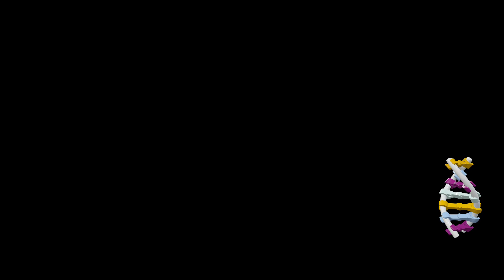LEGO Jurassic World - 2. rész (Az őslényparkban nem tervek mennek a dolgok)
Ha van egy fiam, akkor van dinómánia is? Naná, hogy van, és ehhez kapcsolódik a legómánia is. A fiatalok már végigjátszották a dinós filmekre épülő szériát, majdnem ki is maxolták. Ideje volt apának is nekiugornia, ha már egyébként ő is kedveli legó játékokat.